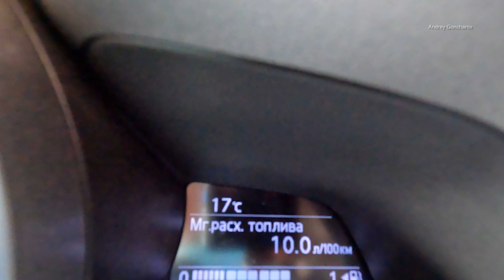Дорога в Домбай